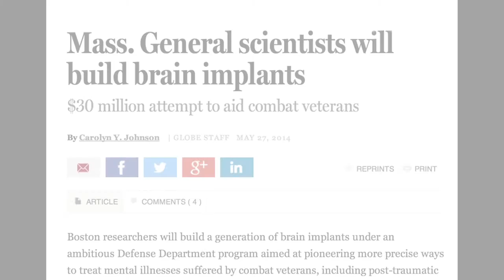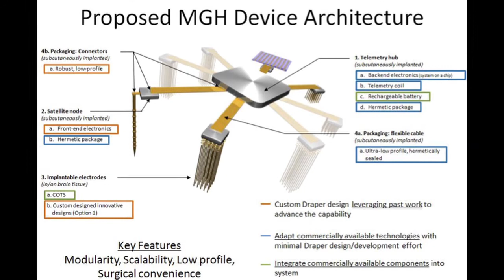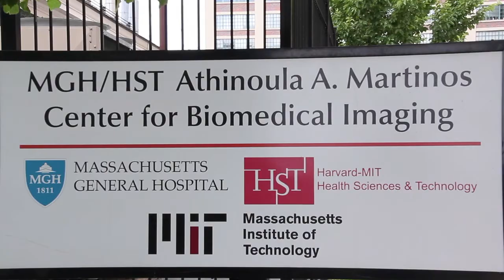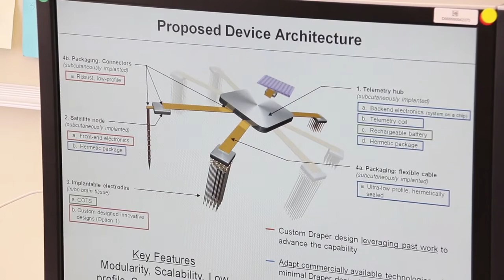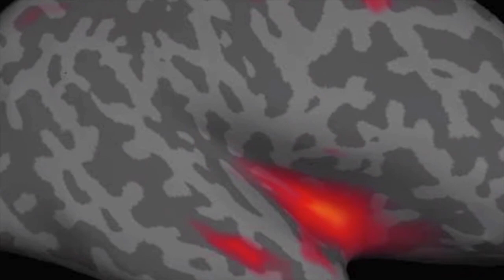Transform Deep Brain Stimulation - Mass General Hospital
TRANSFORM DBS is a collaborative project between physicians and scientists at Massachusetts General Hospital, Draper Laboratory and Massachusetts Institute of Technology. The goal of the project is to develop a deep brain stimulation device that can help treat patients with refractory psychiatric conditions that are insufficiently treated by currently available medication and therapy. We are focusing on conditions of particular relevance to our community of warfighters and returning veterans including posttraumatic stress disorder, traumatic brain injury, major depression, anxiety, substance abuse and chronic pain.